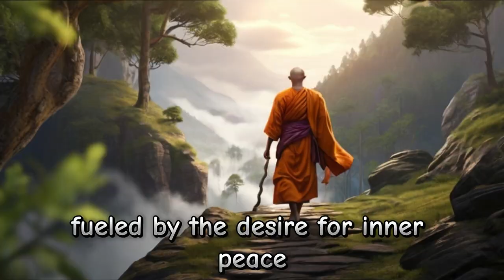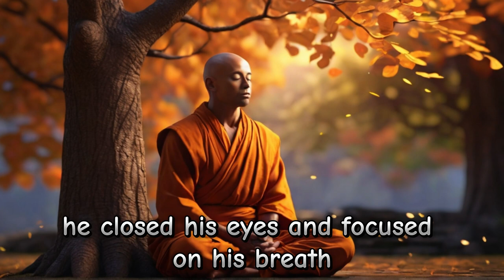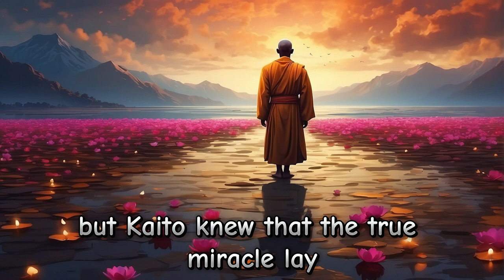How To Become Emotionless - A Buddhist Zen Story | Zen Wisdom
In a world filled with chaos and uncertainty, finding inner peace can seem like an elusive dream. But what if I told you that the key to tranquility lies within you? Join us on a powerful journey of self-discovery as we delve into the transformative power of stillness.

In this captivating video, we share the inspiring story of Kaito, a young man plagued by uncontrollable emotions, who embarks on a quest for inner peace that leads him to a wise Zen master. Through poignant storytelling and stunning visuals, we explore Kaito's tumultuous journey as he learns to navigate the storms of his own mind and embrace the profound stillness that resides within him.

Discover the timeless wisdom of the Zen master as he guides Kaito - and you, our beloved viewers - on a path of self-discovery and personal transformation. Learn practical techniques for cultivating mindfulness and finding peace amidst life's challenges. From breathing exercises to meditation practices, we'll equip you with the tools you need to unlock the boundless potential that lies within.

Join us as we delve into the heart of the human experience, exploring the beauty of embracing emotions without being consumed by them. Through Kaito's journey, you'll witness the incredible power of stillness to heal, inspire, and transform lives.

Whether you're seeking solace in the midst of chaos or simply yearning for a deeper connection to yourself and the world around you, this video offers a profound message of hope and empowerment. Get ready to embark on a journey of self-discovery like no other.

Don't miss out on this captivating exploration of the human spirit. The journey begins now.